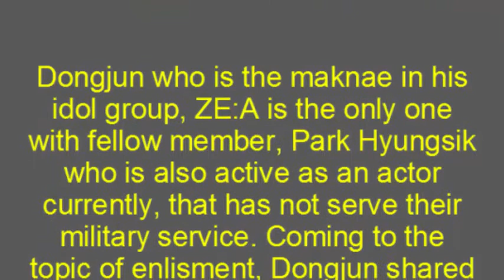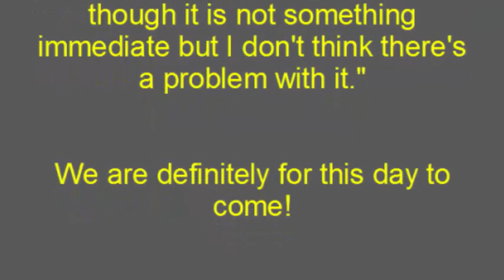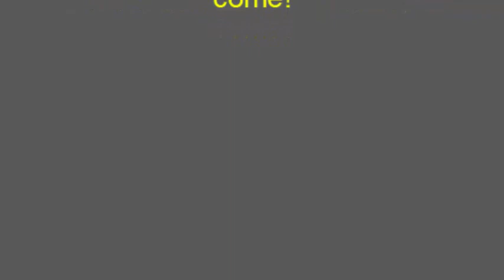Kim Dongjun Talks About Enlisting with Park Hyungsik and That ZE A Has Not Disbanded